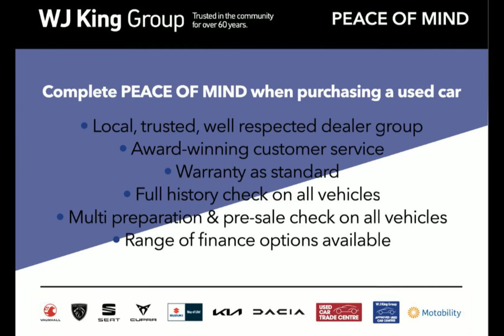WJ King are pleased to offer BG23GHX at an amazing price